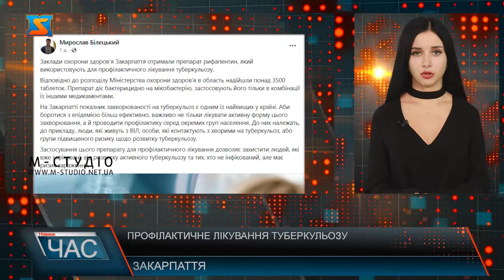Профілактичне лікування туберкульозу. Отримали препарат.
Заклади охорони здоров'я Закарпаття отримали препарат рифапентин, який використовують для профілактичного лікування туберкульозу. Про це повідомив перший заступник голови ОВА Мирослав Білецький. «Відповідно до розподілу Міністерства охорони здоров’я в область надійшли понад 3500 таблеток. Препарат діє бактерицидно на мікобактерію, застосовують його тільки в комбінації з іншими медикаментами», – прокоментував Мирослав Білецький.